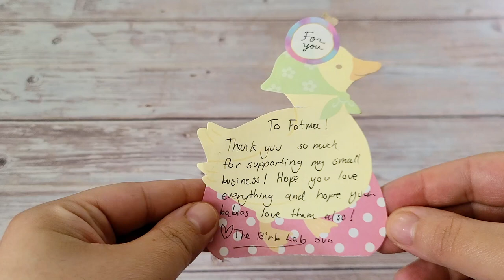✨Bought Toys Online For My Budgies & Cockatiels! Toy Haul 📦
I bought toys online for my budgies & cockatiels! I got everything from the etsy shop called "TheBirbLab." I hope you guys liked this toy haul!

My Filming Equipment:
🌸 Canon T3i